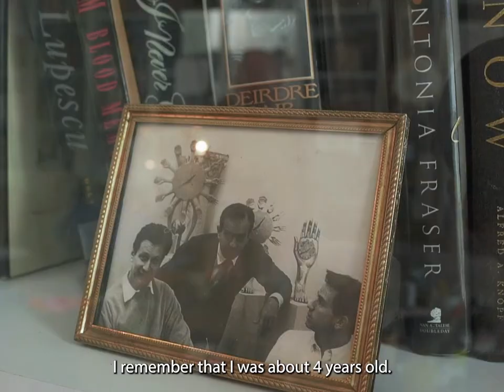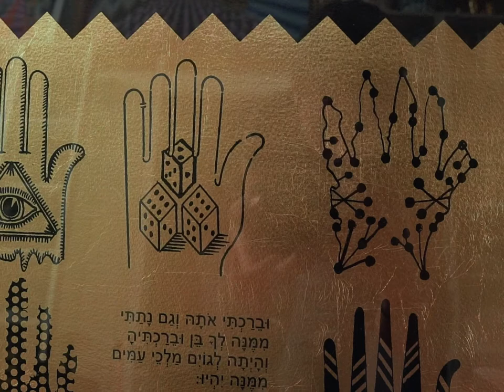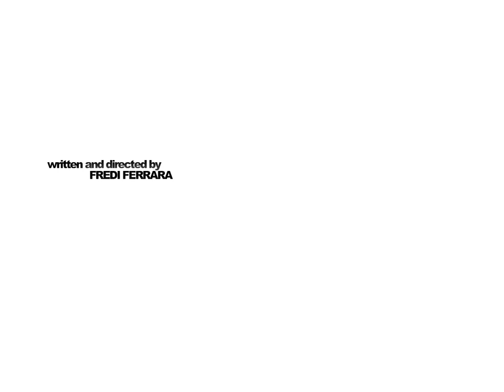Pedro Friedeberg - Amaze me and I Amaze you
Pedro Friedeberg
Amaze me and I amaze you
Curator: Veronica Flom
Exhibition Dates: Nov 27, 2021 – Feb 10, 2022
Video by Fredi Ferrara for Dot Fiftyone Gallery
Recorded in CDMX, Mexico, November 2021

Dot Fiftyone is proud to present the first solo show of the celebrated Mexican artist Pedro Friedeberg in the gallery. With a career spanning more than six decades, Friedeberg is considered an outstanding and emblematic cultural figure. Born in 1936, he was first recognized as a Surrealist artist alongside Leonora Carrington and Remedios Varo. He originally trained as an architect and rejected modernism, turning to art with his mentor and friend Mathias Goeritz. In the early 1960s he was part of the interdisciplinary group Los Hartos (The Fed-Ups), always opposing the canon as well as visual and conceptual trends. The irony and absurdity that has characterized his broader artistic practice is embodied in the Mano-Silla (Hand Chair), which has elevated him to the global sphere since 1962. He remains prolific and is significant for new generations.

This exhibition showcases recent paintings, drawings, sculptures, and serigraphs, many realized during the pandemic. Dot Fiftyone brings together for the first time both left- and right-hand Mano-Sillas from 2020, renewing our perspective on the complexity of his continuing piece. Originally titled Mano de Akhenatón (Akhenaten’s Hand), the hand chair originated as a game with Goeritz, and the following year, in 1963, André Breton referred to it as a Surrealist object.

Friedeberg employs a combination of levity and expansive iconography in his oeuvre, subverting notions of fine and popular art and navigating between fantasy and symmetry. His work includes references from different religions and esoteric beliefs, animals, architectural elements, extremities of the body, the idea of time, as well as Mexican pre-Columbian imagery. The hypnotic gold and bright colors he uses convey his jovial spirit while the breadth of symbols and figures used impart his erudition and architectonic perspective.

Friedeberg’s career reflects his infinite curiosity and encyclopedic knowledge of symbols and history, which relates to references such as the writer Jorge Luis Borges and the artist Xul Solar. His baroque sensibility unites the ornamental with symbols, as well as with an abundance of repetition, accumulation, and horror vacui. Through an immersive installation of Friedeberg’s art, the gallery mirrors his unique artistic vision. The exhibition’s title, Amaze me and I amaze you (Asómbrame y te asombro), refers to the painting that opens the exhibition, inviting the viewer into an encounter with Friedeberg’s breadth of work, to be amazed and surprised.

About the artist: Pedro Friedeberg has exhibited in numerous group and solo shows in Mexico and internationally. His work is part of many museums’ collections, including MoMA, New York, Musée du Louvre, Paris, France; Smithsonian American Art Museum, Washington, D.C.; Los Angeles Contemporary Museum of Art, CA.; Museum of Contemporary Art, Chicago; Museum of Fine Arts, Houston; Museo Jumex, Mexico City; San Antonio Museum of Art, San Antonio, TX; Museo de Arte Moderno, Mexico City; Philadelphia Museum of Art, and the Musée d’Art Moderne de la Ville de Paris, Paris France, among others. Friedeberg was born in 1936 in Florence, Italy. He lives and works in Mexico City.